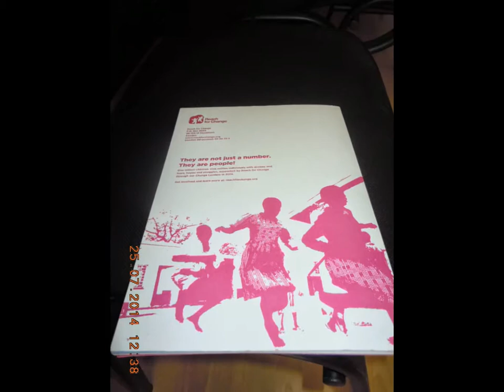VARNA-CITY - EUROPEAN CULTURAL PRETENDER - 2019.!?!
***DOWN-TOWN - 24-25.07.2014.!?! - AS IT IS INDEED***